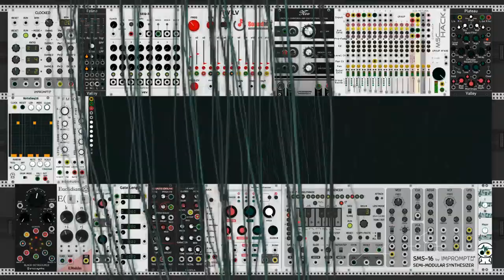vcp-47 - 2020 years ain't nothing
=== very cool patch challenge, edition 47: New Year 2020 ===
"for the first edition in the new year, the challenge is to make a patch with exactly 20 modules"